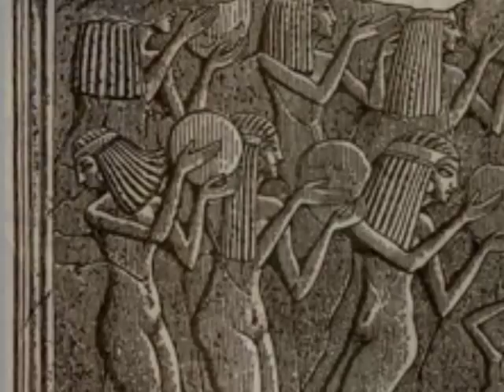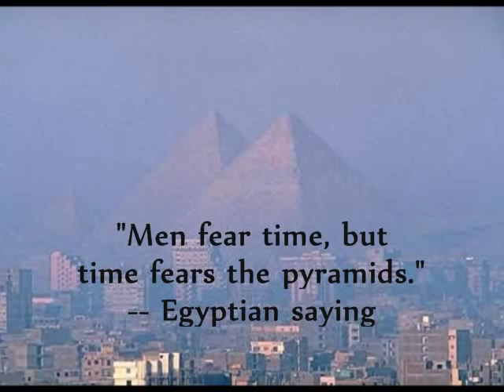Ravel's "Bolero" in ancient Egypt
"Bolero" by French composer Maurice Ravel (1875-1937), played to scenes of ancient Egypt.

A construction management study (testing) carried out by the firm Daniel, Mann, Johnson, & Mendenhall in association with Mark Lehner and other Egyptologists, estimates that the total project required an average workforce of 14,567 people and a peak workforce of 40,000. Without the use of pulleys, wheels, or iron tools, they surmise the Great Pyramid was completed from start to finish in approximately 10 years.  Their critical path analysis study reveals estimates that the number of blocks used in construction was between 2-2.8 million (an average of 2.4 million), but settles on a reduced finished total of 2 million after subtracting the estimated area of the hollow spaces of the chambers and galleries.  Most sources agree on this number of blocks somewhere above 2.3 million.  The Egyptologists' calculations suggest the workforce could have sustained a rate of 180 blocks per hour (3 blocks/minute) with ten hour work days for putting each individual block in place. They derived these estimates from construction projects that did not use modern machinery. This study fails to take into account however, especially when compared to modern third world construction projects, the logistics and craftsmanship time inherent in constructing a building of nearly unparalleled magnitude with such precision, or among other things, the use of up to 60-80 ton stones being quarried and transported a distance of over 500 miles.
Average core blocks of the pyramid weigh about 1.5 tons each, and the granite blocks used to roof the burial chambers are estimated to weigh up to 80 tons each.

In contrast, a Great Pyramid feasibility study relating to the quarrying of the stone was performed in 1978 by Technical Director Merle Booker of the Indiana Limestone Institute of America. Consisting of 33 quarries, the Institute is considered by many architects to be one of the world's leading authorities on limestone. Using modern equipment, the study concludes:

"Utilizing the entire Indiana Limestone industry's facilities as they now stand [for 33 quarries], and figuring on tripling present average production, it would take approximately 27 years to quarry, fabricate and ship the total requirements."

Booker points out the time study assumes sufficient quantities of railroad cars would be available without delay or downtime during this 27 year period and does not factor in the increasing costs of completing the work.

The entire Giza Plateau is believed to have been constructed over the reign of five pharaohs in less than a hundred years. In the hundred years prior to Giza, beginning with Djoser who ruled from 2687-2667 BC, three other massive pyramids were built - the Step pyramid of Saqqara (believed to be the first Egyptian pyramid), the Bent Pyramid, and the Red Pyramid. Also during this period (between 2686 and 2498 BC) the Wadi Al-Garawi dam which used an estimated 100,000 cubic meters of rock and rubble was built.

The accepted values by Egyptologists bear out the following result: 2,400,000 stones used ÷ 20 years ÷ 365 days per year ÷ 10 work hours per day ÷ 60 minutes per hour = 0.55 stones laid per minute.

Thus no matter how many workers were used or in what configuration, 1.1 blocks on average would have to be put in place every 2 minutes, ten hours a day, 365 days a year for twenty years to complete the Great Pyramid within this time frame. This equation, however, does not take into account among other things the designing, planning, surveying, and leveling the 13 acre site the Great Pyramid sits on.

As Egyptologist Dr. I.E.S. Edwards, former Keeper of Antiquities in the British Museum, said in his book The Pyramids of Egypt; " Cheops, who may have been a megalomaniac, could never, during a reign of about twenty-three years, have erected a building of the size and durability of the Great Pyramid, if technical advances had not enabled his masons to handle stones of very considerable weight and dimensions."